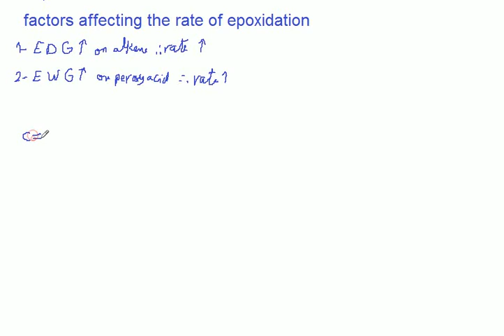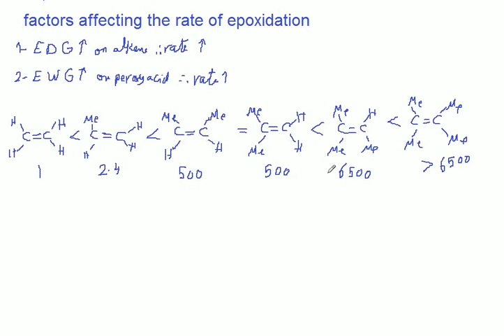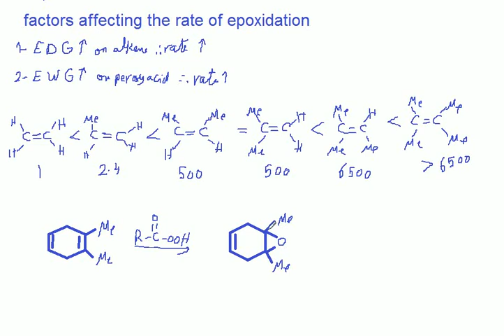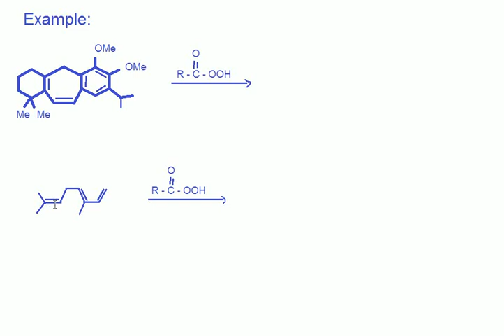rate of epoxidation of alkenes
factors affecting rate of epoxidation of alkenes
increasing number of elecron donatind groupes on alkene will increase the rate of epoxidation
increasing the number of electron withdrawing groups on peroxy acid will increase the rate of epoxidation
solved examples on epoxidation of alkenes